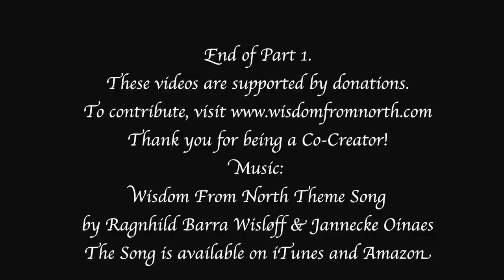Andromeda Experience: A Woman's Journey On A Ufo Spacecraft Lilli Bendriss (Part 1)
Watch FREE spiritual videos and films on Gaia*

Part 1.

Lilli Bendriss is a Norwegian medium, an author, a channeler and a celebrity in Norway. She has written two books and appears regularly on the show: "The House of Spirits" on TV Norway. Lilli received an abrupt awakening at the age of 42 when an acupuncture needle was placed below her stomach and she started communicating with spirits as well as beings from another Galaxy. Lilli also channels The Language of Light, a language with a high vibrational frequency which is meant to raise our energy.

Norwegian subtitles by Vanja Riksfjord